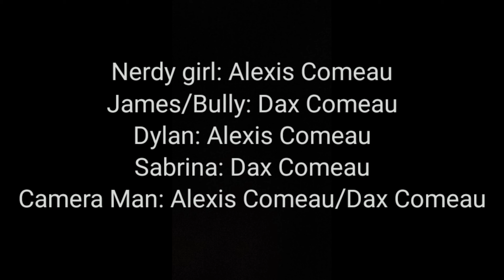The Highschool Bully (A short film)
This is a tiny movie made by my brother and I!